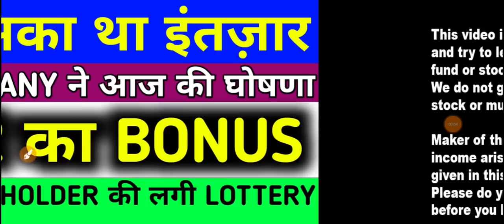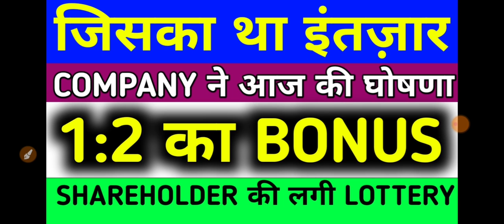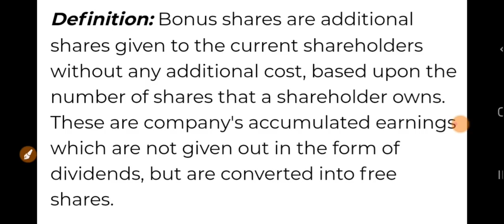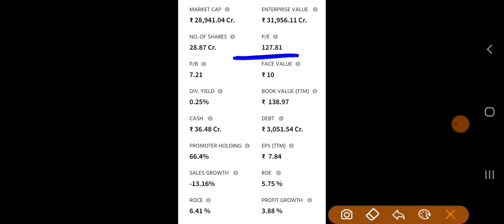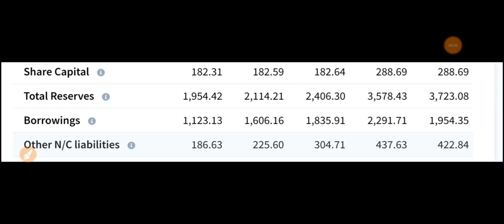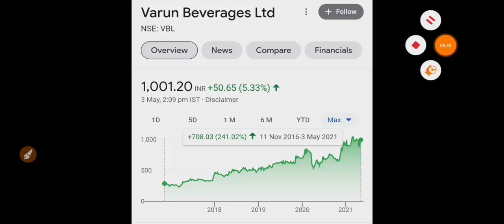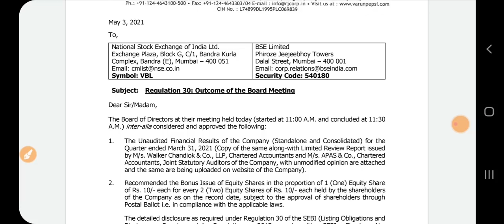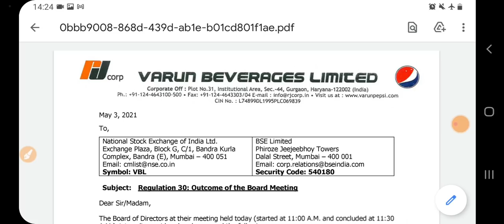जिसका था इंतज़ार COMPANY ने आज की घोषणा 1:2 का BONUS | SHAREHOLDER की लग गयी LOTTERY UPCOMING BONUS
Target बहुत ऊपर है ₹5000 Per शेयर हो जाएंगे ये 2 शेयर फिर पकड़ नही पाओगे 10 साल दो 1 लाख से 1 करोड़

Penny Stocks to buy in 2021 कौडियों के भाव मिल रहे आंकड़े देख के चौंक जाओगे befor they blast to sky

3 MAY और 12 MAY | 2 धमाके एक साथ UPCOMING BONUS NEWS याद रखना मिलेगा BONUS ? SHARE MARKET LATEST

₹10000 का Investment फिर बच्चों की तरह मत कहना कि बताया नहीं Breaking News Sunrise sector Green

सोमवार को धमाका होगा 09.15 Alarm लगा लो एक भी शेयर मत बेचना Q4 RESULTS DIVIDEND भी मिलेगा SHARE

TATA का MEGA PLAN पक्की खबर है SHAREHOLDER की LOTTERY लग जायेगी TATA GROUP BIG UPDATE LATEST NEWS

Breaking News 1:1 का Bonus Company ने की अभी-अभी घोषणा और Dividend भी मिलेगा पक्की खबर है

2:1 धमाकेदार Bonus | Company ने की Record Date की घोषणा 5 May या पहले खरीदा तो मिलेगा Bonus Big news

सबसे अलग सोच WATER STOCKS TO BUY IN INDIA | जीवन भी और पैंसा भी BUSINESS ऐसा जो हमेशा चले

Share Price ₹5000 का हो जाएगा ALKYL AMINES का छोटा भाई छुपारुस्तम कोई बताता क्यों नहीं